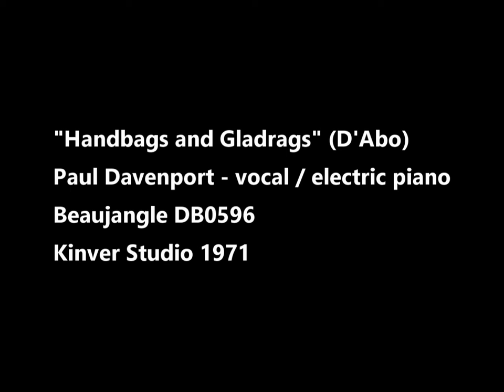“Handbags and Gladrags” (D’Abo) - Performed by Paul Davenport on 31st October 1971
“Handbags and Gladrags” (D’Abo) - Performed by Paul Davenport on 31st October 1971 at Bev Pegg’s Studio in Kinver, Staffordshire

Beaujangle DB0651

2022

Thanks are due to the publishers and artists of the images used for this short video.